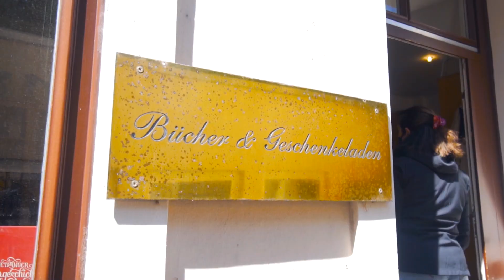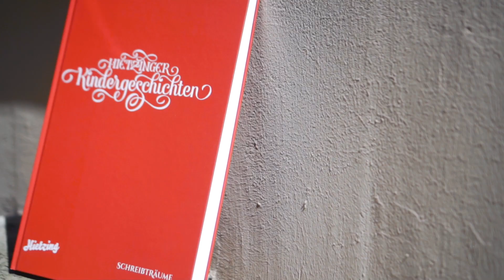Imagefilm Hietzinger Kindergeschichten